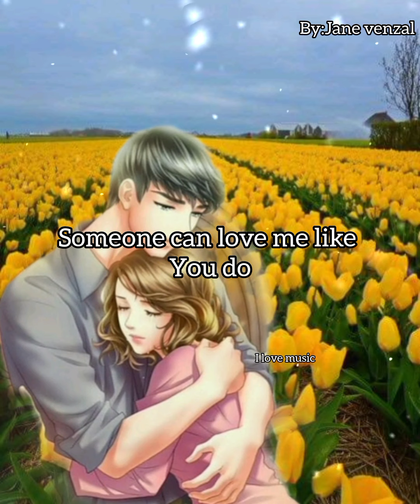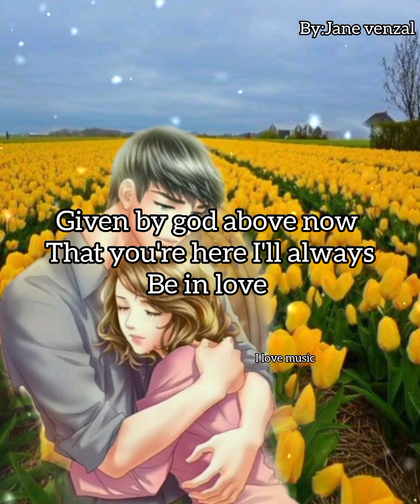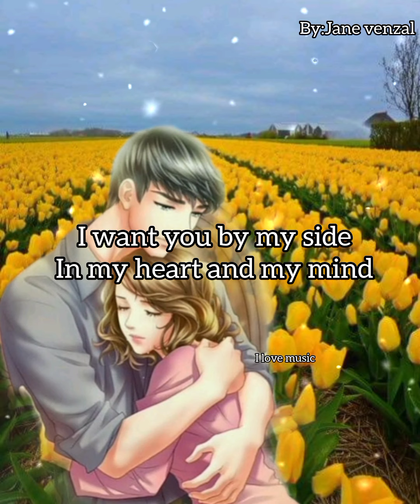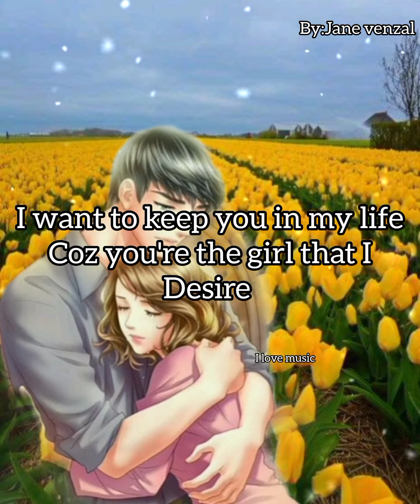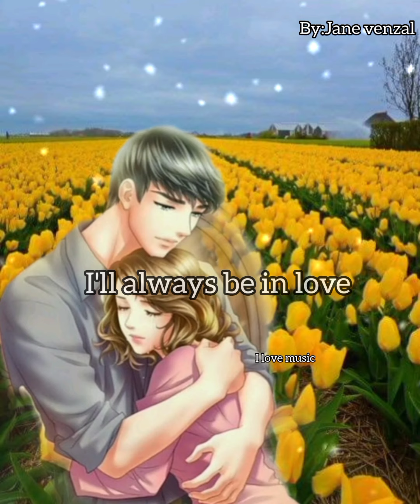I'll always be in love (English version of tunay na pinadama) Nikko permano,dj bombom